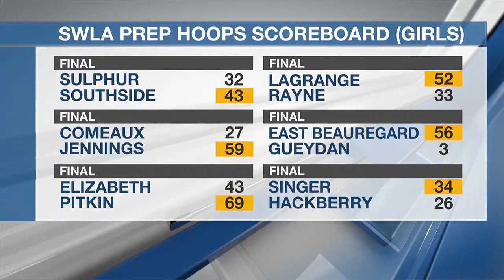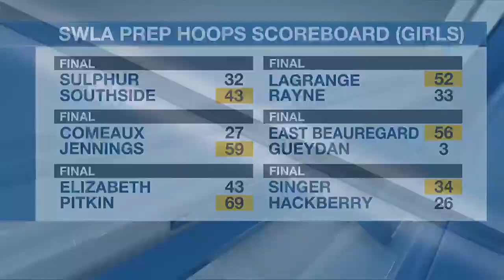SWLA Prep Hoops Scores - January 23rd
Another busy night of prep hoops on Tuesday as more than two dozen Southwest Louisiana schools took the hardwood.